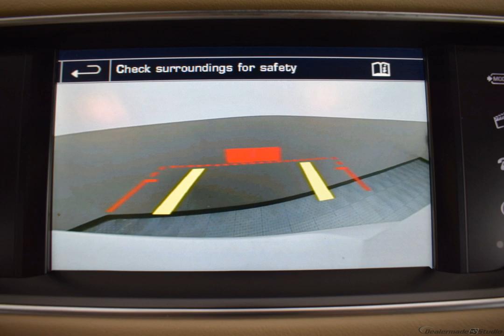2016 GRAY LAND ROVER RANGE ROVER SPORT #10525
Used 2016 GRAY LAND ROVER RANGE ROVER SPORT  V6 SE BEIGE #10525